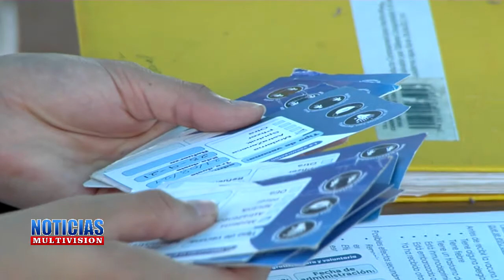INFORMACIÓN DE VACUNACIÓN ANTI-COVID EN GUAZACAPÁN.